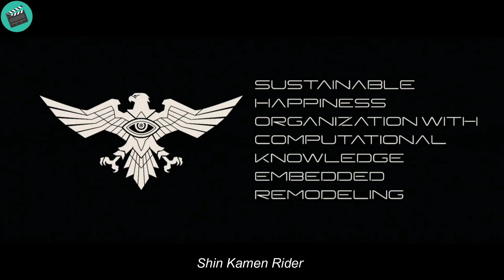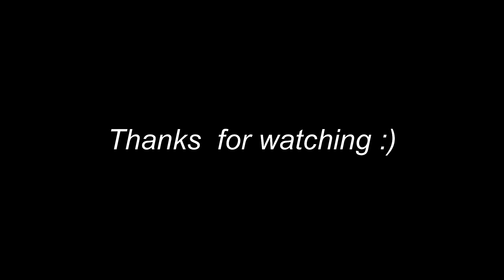The experiment turned this man into the strongest Kamen Rider on earth